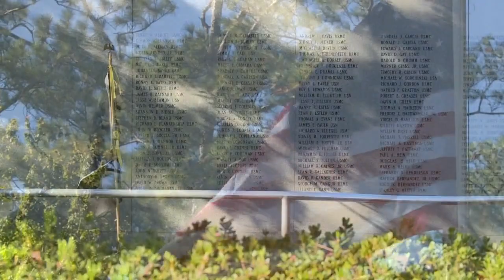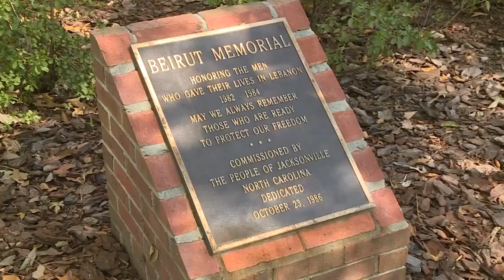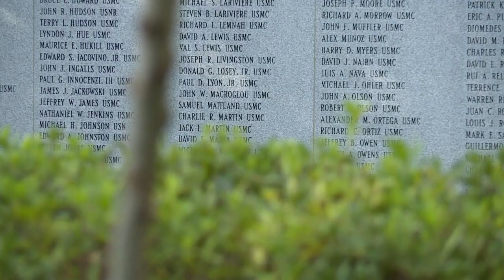40 years later: North Carolina community remembers Beirut bombing of Marine Corps barracks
Forty years ago today, an explosion in Beirut, Lebanon would devastate a community in North Carolina. The terrorist bombing killed 241 servicemen, with 220 of them being Marines from Camp LeJeune.